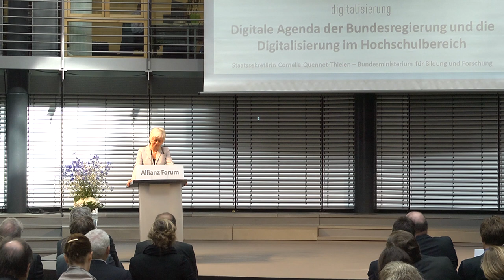StS Quennet-Thielen: Digitale Agenda der Bundesreg. & Digitalisierung im Hochschulbereich (10/09/15)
Impulsvortrag auf der der Halbzeitkonferenz des Hochschulforums Digitalisierung "The Digital Turn - Hochschulen im Transformationsprozess" am 9. September 2015 in Berlin

Staatssekretärin im Bundesministerium für Bildung und Forschung Cornelia Quennet­-Thielen